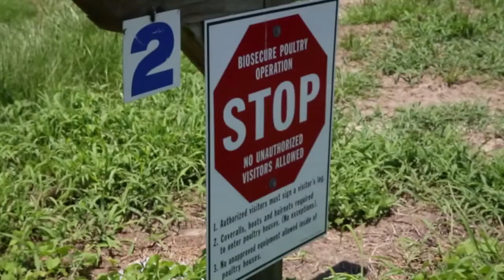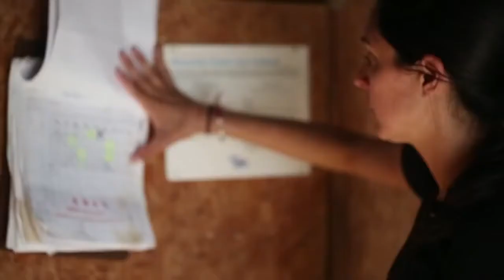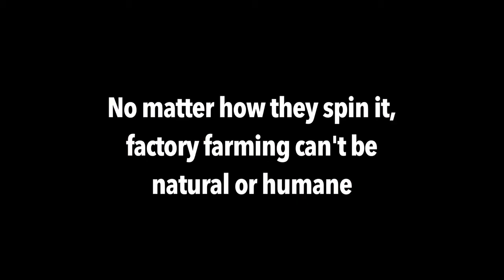Craig Watts, l’allevatore che sfida il colosso del pollame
Video di denuncia dell'industria dell'allevamento intensivo da parte dell'allevatore Craig Watts.

Canale:CompassionUSA